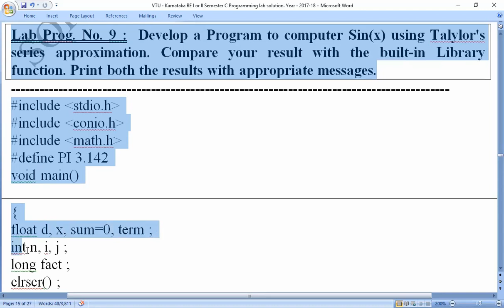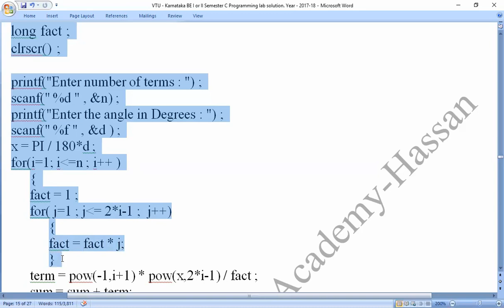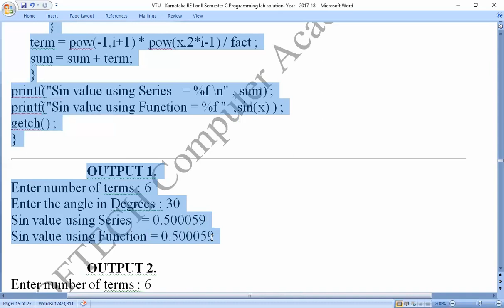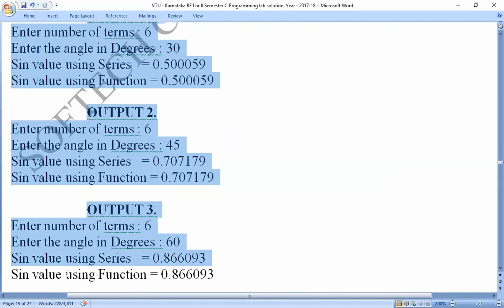VTU :C Programs, Lab Prog. No. 9: Develop a Program to computer Sin(x) using Talylor's series.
VTU :C Programs, Lab Prog. No. 9 : Develop a Program to computer Sin(x) using Talylor's series approximation. Compare your result with the built-in Library function. Print both the results with appropriate messages.:  By

Coding_by_C-_Program,
Coding_in_C-_Program,

Develop a Program to computer Sin(x) using Talylor's series,